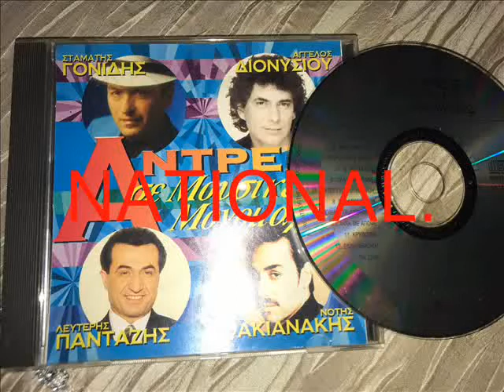ΣΦΑΚΙΑΝΑΚΗΣ ΝΟΤΗΣ - ΚΡΥΒΟΜΑΙ.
ΣΦΑΚΙΑΝΑΚΗΣ ΝΟΤΗΣ - ΚΡΥΒΟΜΑΙ - NATIONAL.